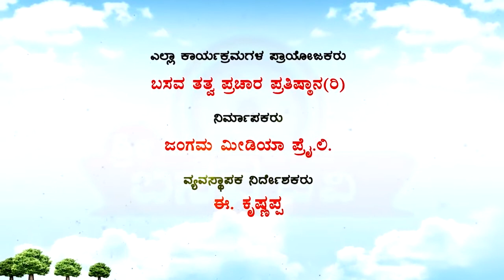Sri Basava Tv- Pravachana- Speech- E.Krishnappa- EP 51